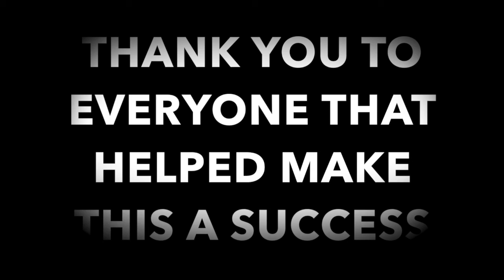SGW 1st ANNUAL ZEBRA HUNT FOR THE KIDS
Our first annual hunt was a huge success. Got a chance to hunt some zebra with Mr Any Fish Can Get it overall it was a dope day